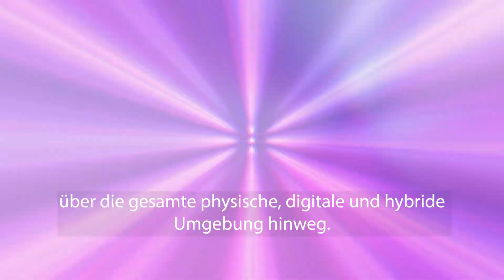Trend Micro - Sicherheit für Ihre vernetzte Welt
Ihr Job ist hart. Jeden einzelnen Tag müssen Sie Risiken managen, Bedrohungen abwehren und Ihrem Unternehmen sichere Anpassungen und Innovationen ermöglichen. Trend Micro möchte Ihnen diese schwierige Aufgabe etwas erleichtern.

Wir haben eine klare Mission: Eine Welt zu schaffen, in der digitale Informationen sicher ausgetauscht werden können. Das hat uns zur Nummer 1 der Cloud-Sicherheit gemacht. Unsere Cybersicherheitsplattform schützt Hunderttausende Unternehmen und mehrere Millionen Anwender in der Cloud, in Netzwerken, auf Endpunkten und anderen Geräten.
Wie macht Trend Micro das? Das zeigen wir Ihnen in diesem Video.

Trend Micro, einer der weltweit führenden Anbieter von Cybersicherheit, hilft dabei, eine sichere Welt für den digitalen Datenaustausch zu schaffen. Basierend auf jahrzehntelanger Sicherheitsexpertise, globaler Bedrohungsforschung und beständigen Innovationen schützt unsere Cybersecurity-Plattform hunderttausende Unternehmen und Millionen von Menschen über Clouds, Netzwerke, Geräte, Endpunkte und industrielle Systeme hinweg. Mehr über unsere Lösungen und Services erfahren Sie